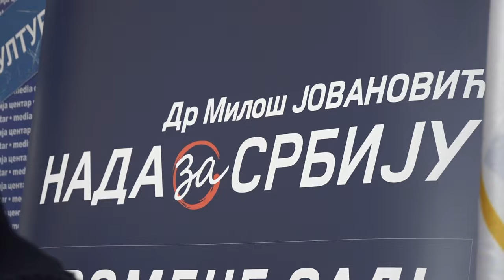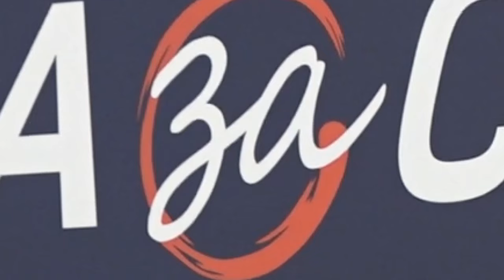PREDSEDNIK POKS-a VOJISLAV MIHAILOVIĆ U PIROTU